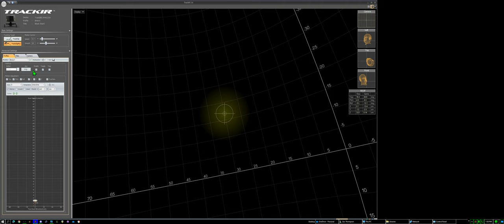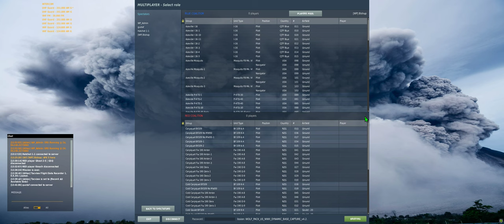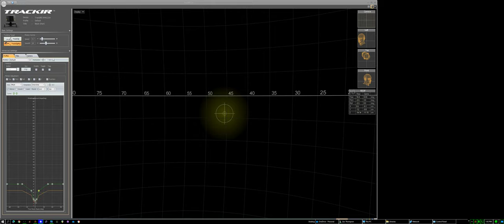Bishop's TRACKIR SETTINGS AND GROUND POUND LOADOUT, with hot mic Russians? | Shot with GeForce